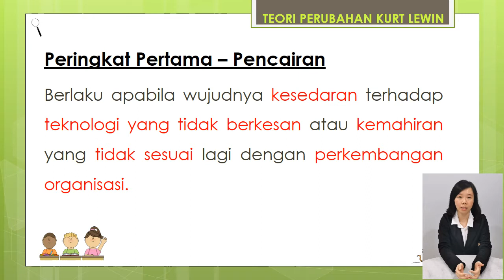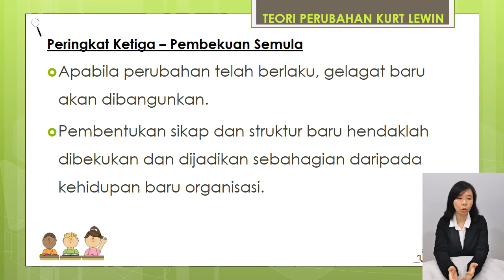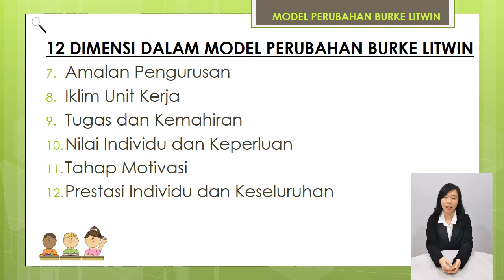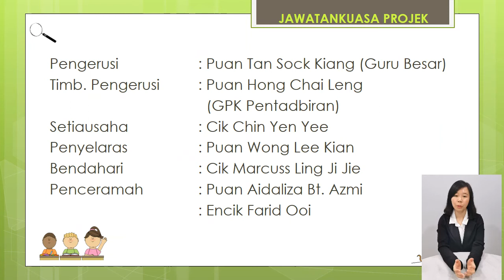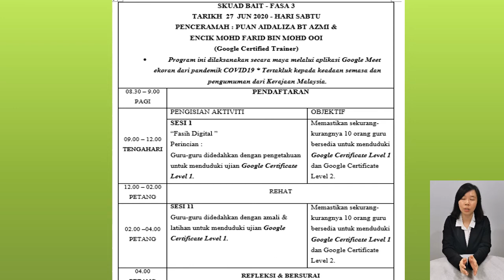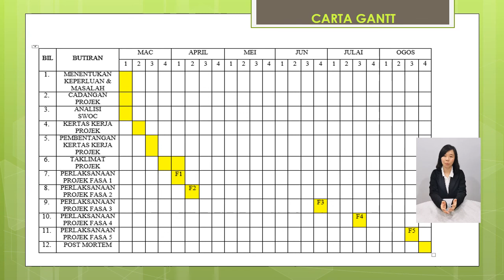perubahan DR IZHAM KUMPULAN yiyi